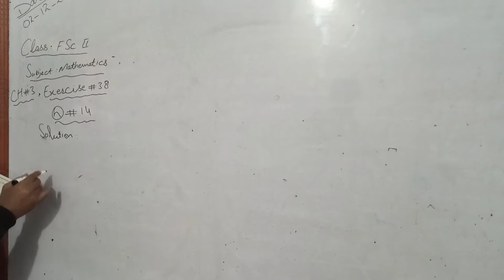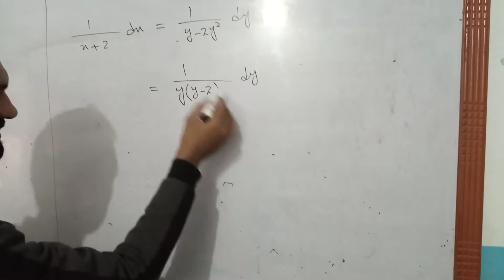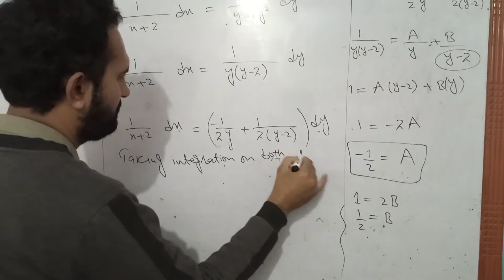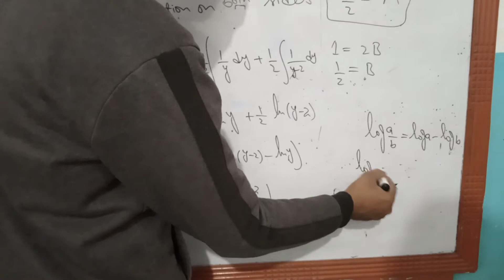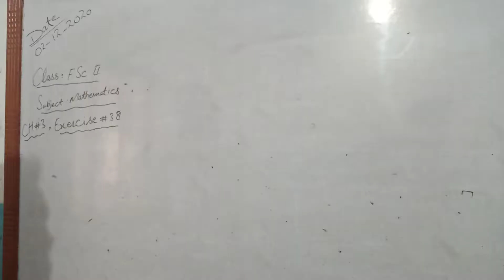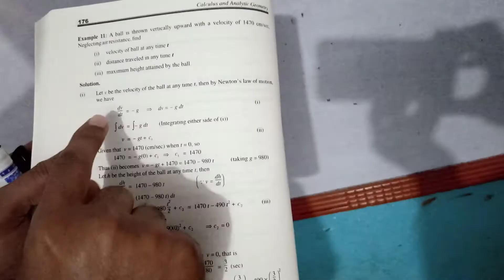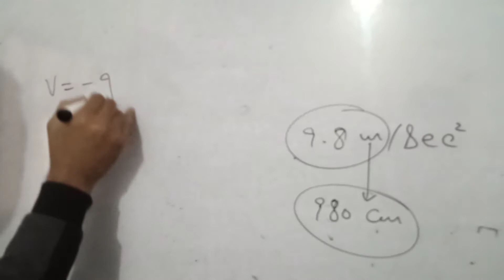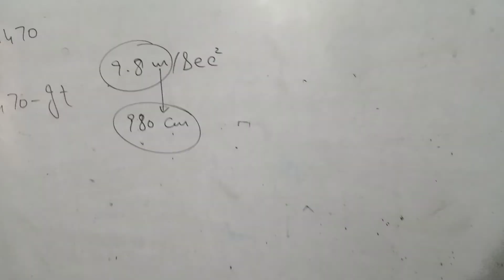2nd year math lec #2 Ch#3 Mehoomd sb Academy for Excellence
2nd year math lec #2 Ch#3 Mehoomd sb
 Academy for Excellence